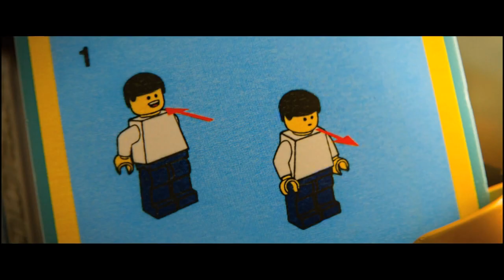Лего. Фильм (Экспресс-обзор)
Один из первых обзоров в рунете на полнометражный фильм про кубики Лего. Так ли он хорош, как и конструктор?